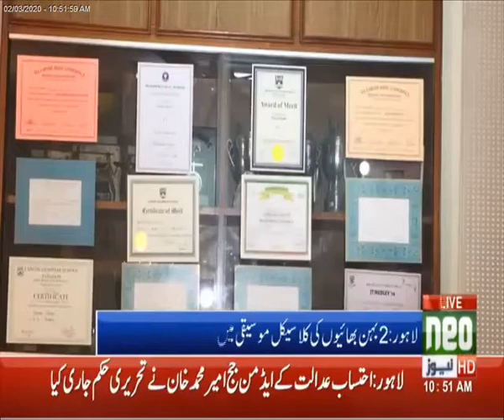Neo News Report - Horeb Shams & Tirzah Shams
About the singers:
Horeb & Tirzah, commonly  known as the Magical Siblings are the rising music talent of the Classical Singing Community of  Pakistan. They are keen learners of classical music under the discipleship of Ustad Parvez Paras. The main vision and focus behind their music is to promote the fading Classical Music back in to the hearts and minds of the music listeners of the Sub-Continent.